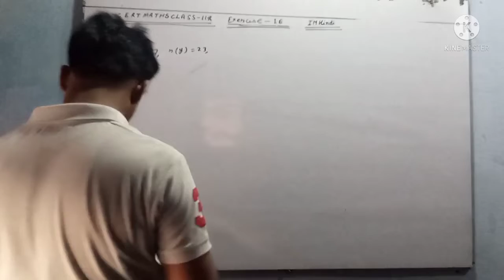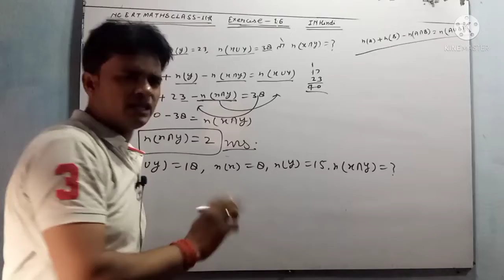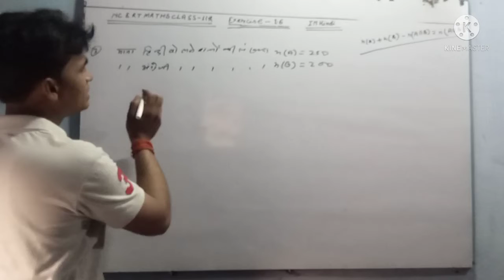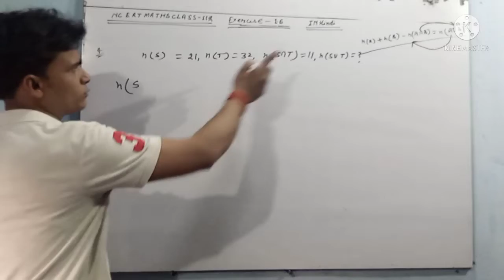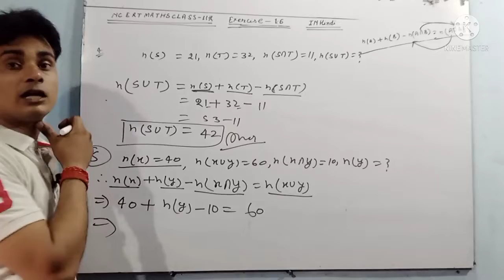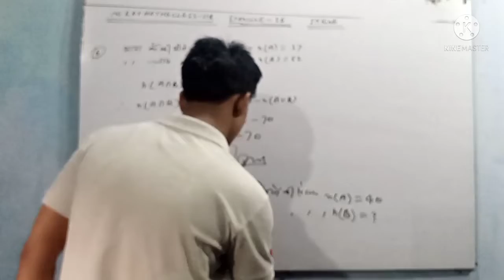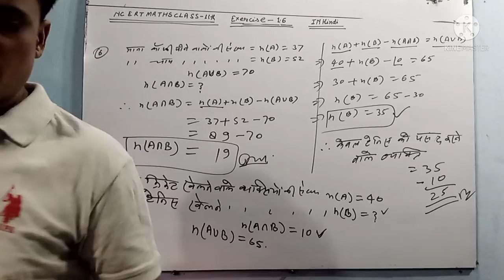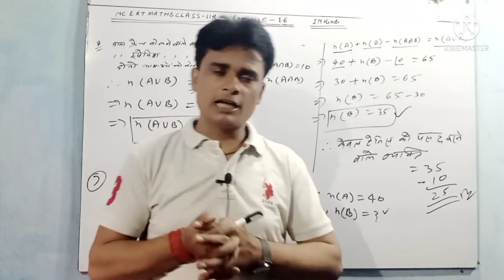Class- 11 NCERT Math Exercise- 1.6 Hindi Medium | Set Theory, Samuchay Siddhant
Hello dear students I am Satyadeo Tripathi. Welcome all of you in SST Classes. Dear students today I telling about you NCERT Math Class- 11  exercise- 1.6  question- 1 to 8 solution( chapter- 1st set theory)  in Hindi to easy way with best explanation and example.
Thank you so much. Jay Hind.

Education is the light of the life.
यदि आप 6th/7th/8th/9th/10th/11th & 12th class में पढ़ते हैं, तो आप हमारे चैनल को subscribe कर सकते हैं क्योंकि इस चैनल पे आपको बहुत अच्छी तैयारी कराई जा रही है और आगे भी कराई जाएगी |
धन्यबाद |

Class- 11 NCERT Math Exercise- 1.6 Hindi Medium Question- 1 to 8
Set Theory, samuchay siddhant
Class- 11 NCERT Math Exercise- 1.6 all question Solution in Hindi
Samuchay Siddhant
introduction of set class 11
set introduction class 11
set theory of NCERT maths class 11
NCERT math class 11 set theory
introduction of set
set introduction
set theory
theory of set
math class 11 set
set math class 11
class 11 math chapter 1st
chapter 1st maths class 11
definition of set
set definition
samuchchay Sidhant class 11
class 11 samuchchay Siddhant
samuchchay sankhya
set operation
operation of set
exercise- 1.6 all question solution
set theory By- Satyadeo Tripathi
samuchay ka Sammelan gyat karna
samuchay Sammelan
samuchay Sammelan class 11
class 11 samuchay Sammelan
Union of sets class 11
class 11 Union of sets
how to find Union of sets
sets Union
intersection of sets
set intersection
universal set Class- 11
complement set
purak samuchay class 11
class 11 purak samuchay
class 11 Universal set